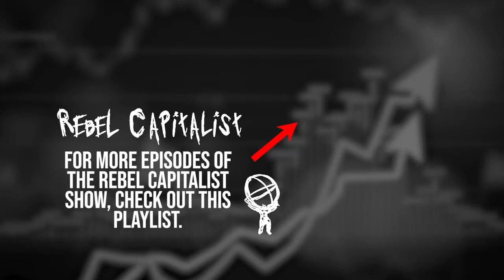Erik Townsend: Hyperinflation, Inflation, Dollar Alternatives, Bitcoin, Digital Currencies (RCS 180)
Interview original date: July 23rd, 2021

Topics- Three systems: The Past (banks created dollars in the real economy lending money into existence), Now (Hybrid system - The banks create dollars by lending, but the government is creating new extra dollars. Amount of dollars depends on commercial banks and politicians), and the Future (CBDC, Central bank will have more influence on amount of dollars created in the real economy). Dr. Lacy Hunt, deflationist to inflationist, bank reserves as legal tender, FED issuing loans to create money, spending money directly into the economy, increasing velocity, hyperinflation. Hyperinflation exists when there’s a 55% monthly rate of increase in the cost of goods and services in an economy, more than 1,000% a year. Wholesale loss of faith in a currency system. Inflation happens when there’s too much money chasing a limited amount of goods and services and prices go up. When people of a nation loses faith on their own currency favoring a foreign one, that’s hyperinflation. At a sovereign level detachment from the US dollar is happening, but there’s no viable alternative yet. Bitcoin vs. government fiat, governments are going to see this coming. Digital currency, sovereign digital currencies, Ethereum, FEDcoin, offering significant benefit over conventional fiat paper currency systems. Power struggle, making everything traceable, monopoly over the global financial system, public opinion. Why is a CBDC superior to our current system? Today’s dollar is not digital, nor has it been for 30 years. The dollar is supported by digital accounting and transfer/payment systems for 30 years. Liabilities, counterparty risks, big banks, traceable instruments, securitizing, settlement process, agreeing on price, instantaneous transactions, owning your assets directly without a broker, avoiding Lehman Brothers type situations.